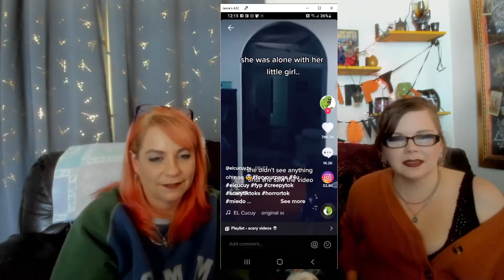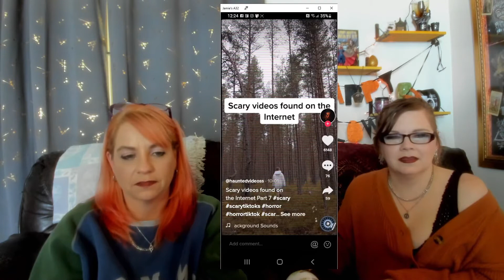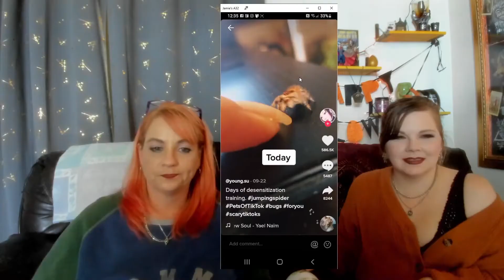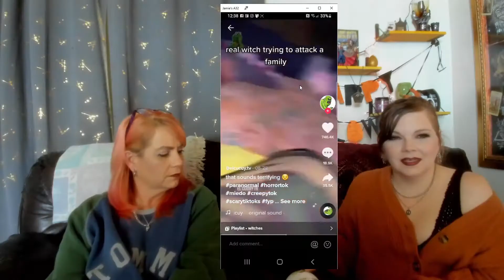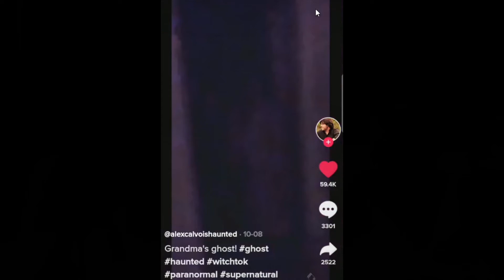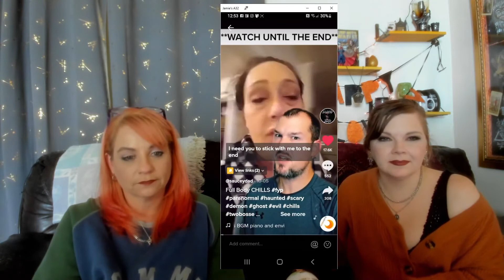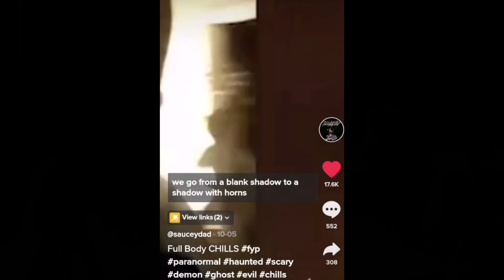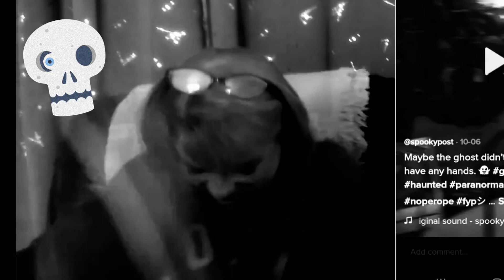Reacting to Scary Tik Toks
Sisnerdly
Junction. IL 62954

                                              VIDEO EXTRAS

THIS IS NOT A SUBSTITUTE FOR THE ORIGINAL CONTENT!
GAME OF THRONES on HBO
STRANGER THINGS on Netflix.

infringing.